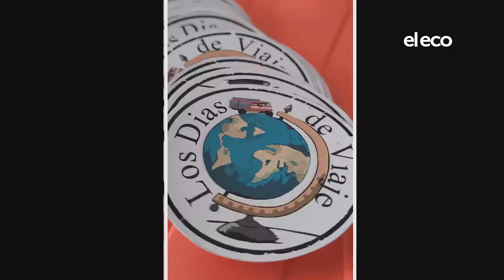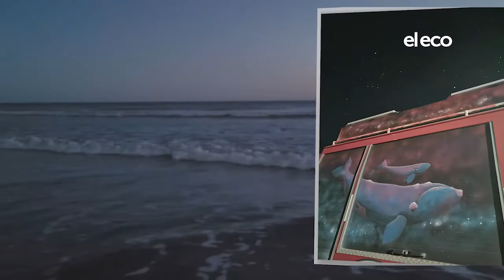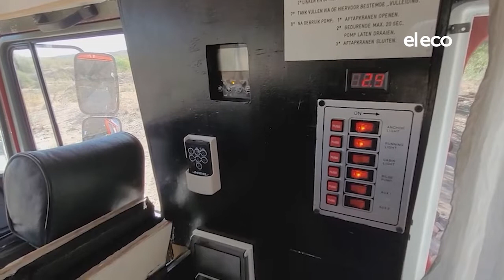🚒 Conocé la historia de "Los Días de Viaje", la familia viajera tandilense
Después de mucho tiempo de preparación, en enero los Días iniciaron un viaje que ya lleva más de 8 meses. Cristian y Jorgelina, junto a sus dos pequeñas hijas, recorrieron gran parte de Argentina y proyectan hacer todo el continente. Pasaron por la ciudad y contaron que “a medida que conocemos más lugares, decimos que Tandil tiene todo”.